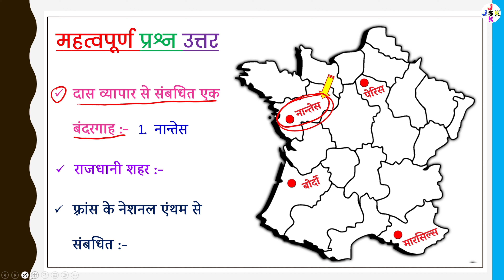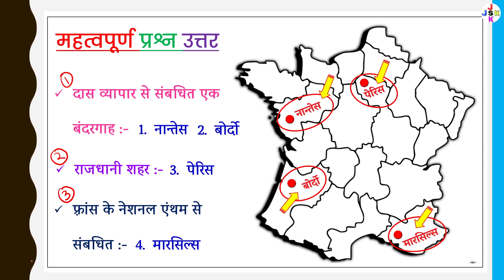class 9 social science map work 2024-25 | class 9 sst map work 2024-25 | class 9 history map work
class 9 social science map work 2024-25 | class 9 sst map work 2024-25 | class 9 geography map work

class 9 social science map work 2024-25
class 9 sst map work 2024-25
class 9 history map work
class 9 history map work 2024-25
class 9 social science map work in hindi
class 9 sst map work mid term exam 2024
class 9th sst map work in hindi
map work class 9 social science 2024-25
map work class 9th social science 2024-25